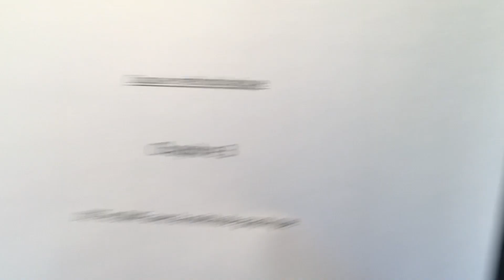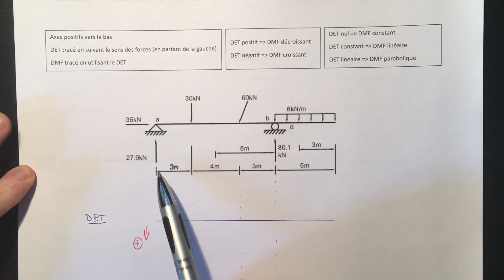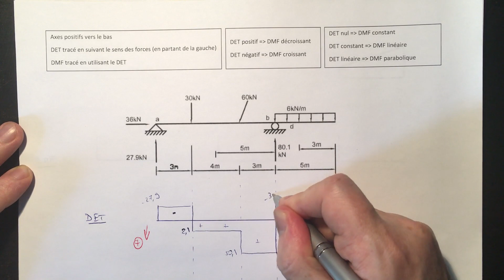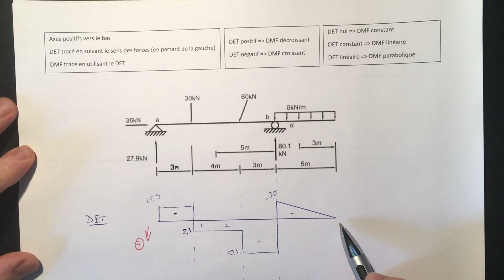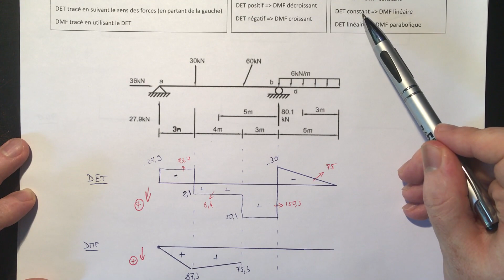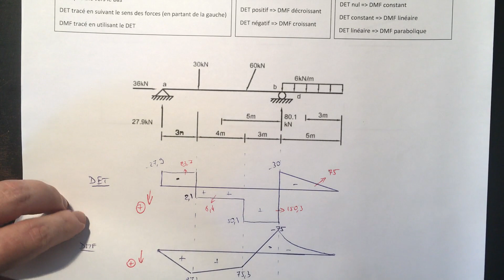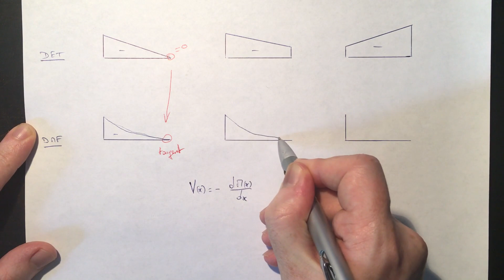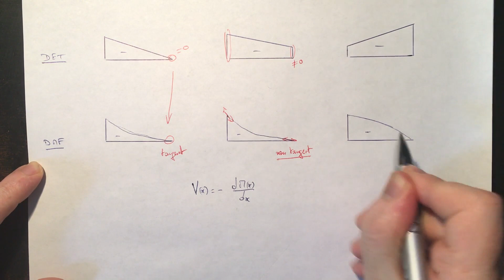Chapitre 3 - DET et DMF par la méthode graphique